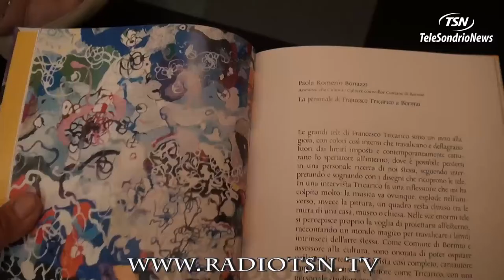La Milanesiana. Bormio apre con Tricarico e Sgarbi